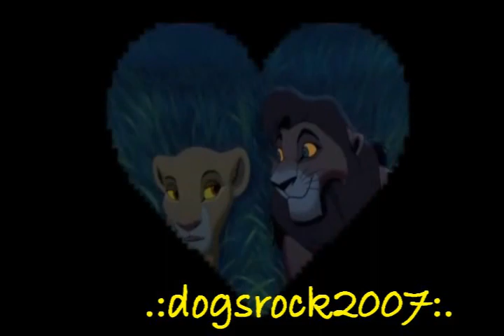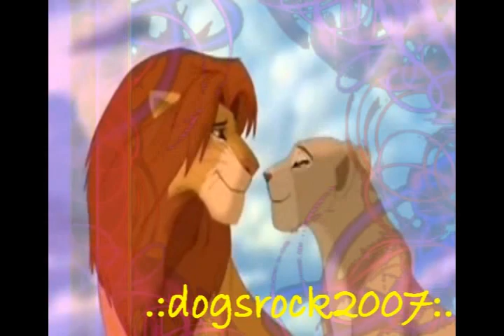TLK-Nala/Simba/Kiara/Kovu-Forever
This is an old video that I done when I had my old 2007 account. People seemed to like this video a lot but I had to take it down off this account because of copyright reasons. But last night I pitched the song and re-rendered the video. And ta da! Here it is. lol. :)